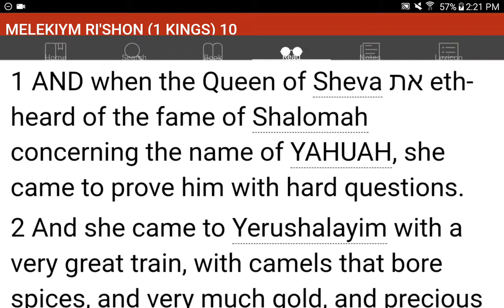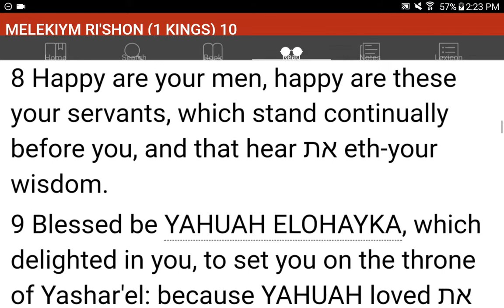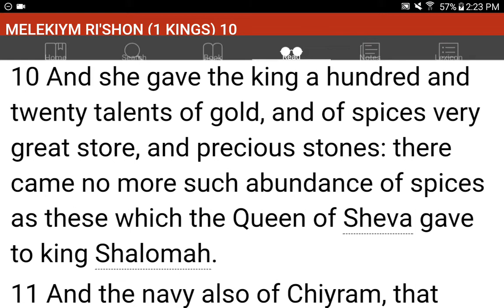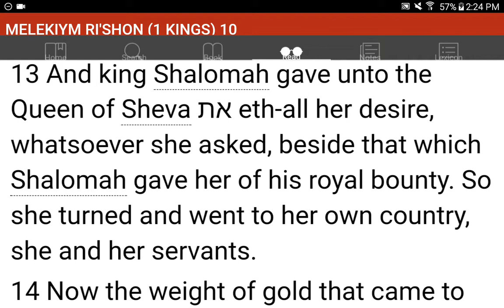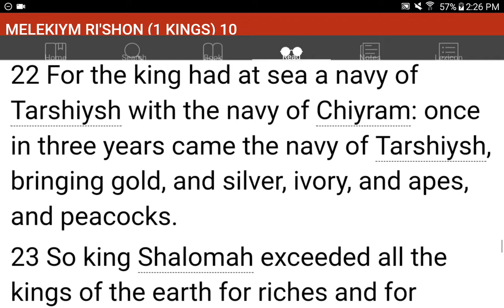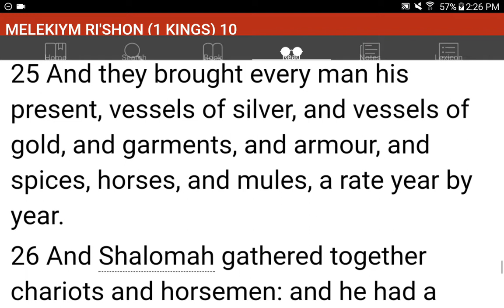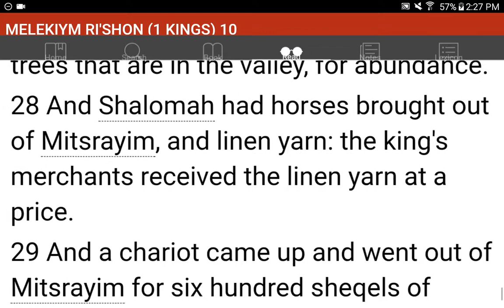💜h?™ "What's the MOST HELPFUL & SIMPLEST WAY that WORKS?"™ GIVE 1P/Month NOW! GCash